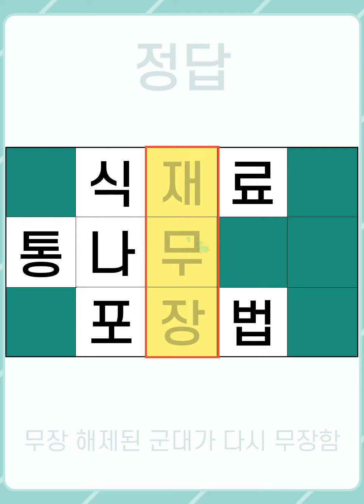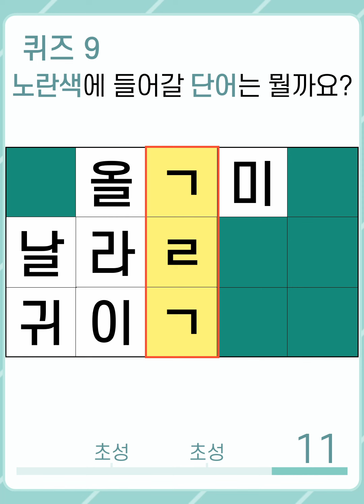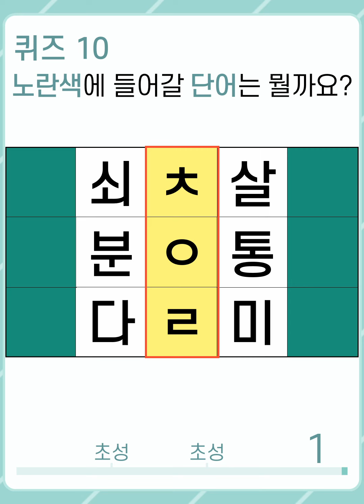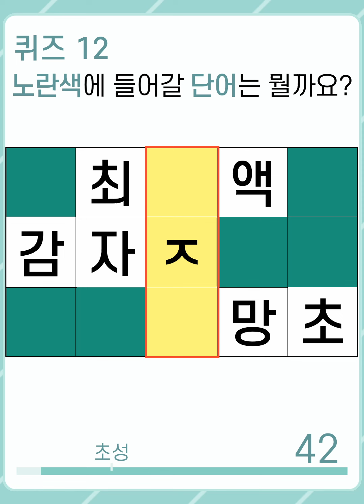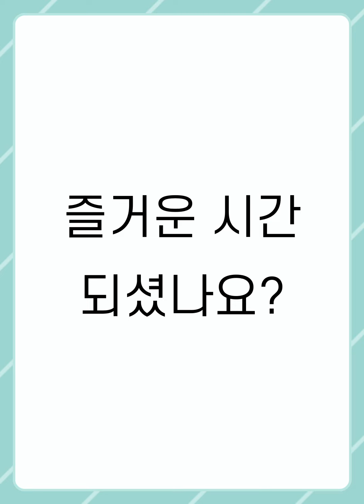[두뇌건강연구소] #989 뇌 활성화 퀴즈! 전ㅇ일 단어가 뭘까요? 쉽지 않음 [단어퀴즈, 낱말퀴즈, 치매예방퀴즈, 치매예방, 숨은단어찾기, 단어찾기, 뇌건강, 뇌훈련, 두뇌운동]